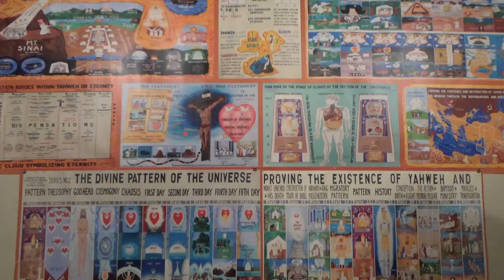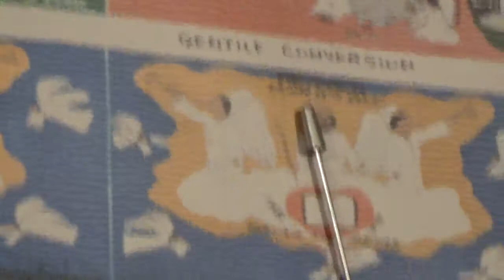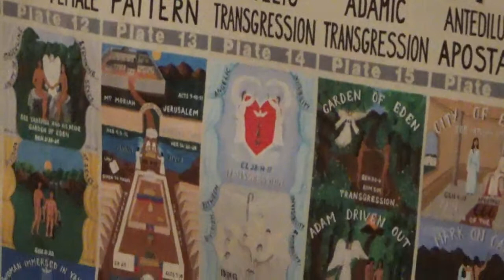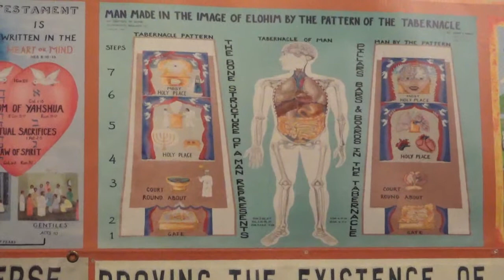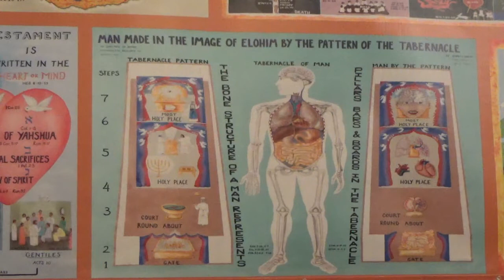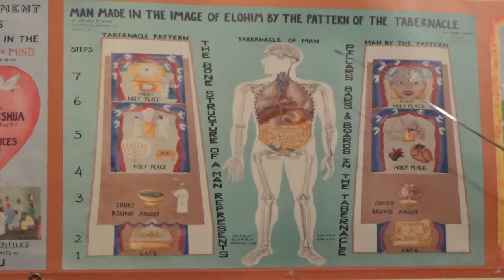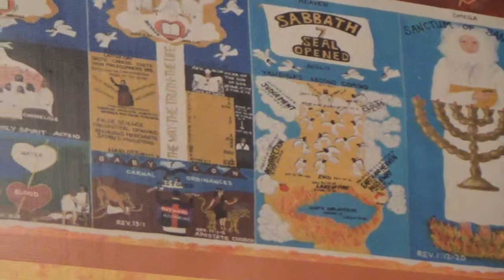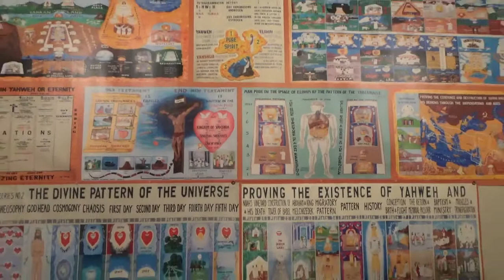10/8/22: "Pt.2:"A CONDENCED EXPLANATION ABOUT HELL"